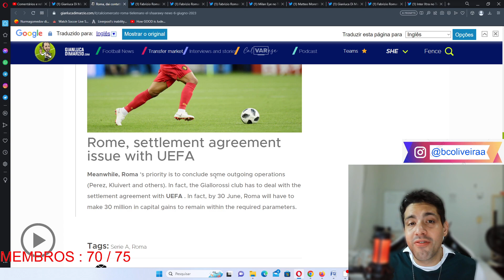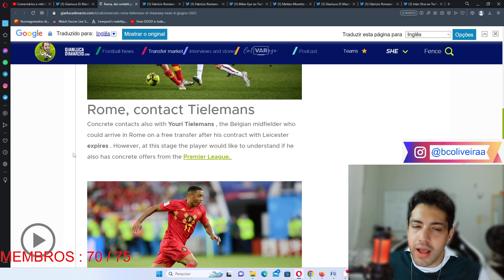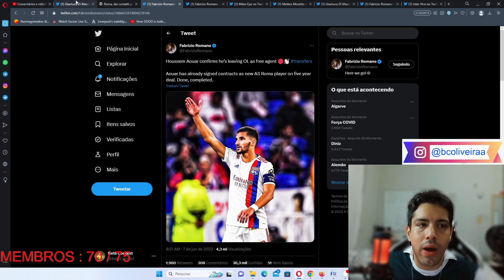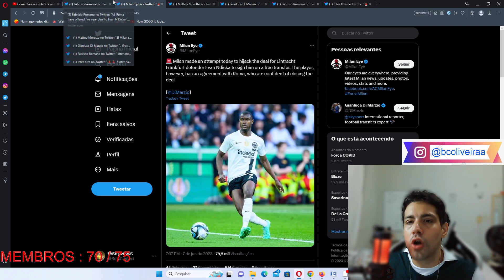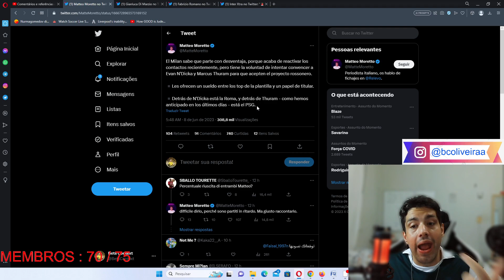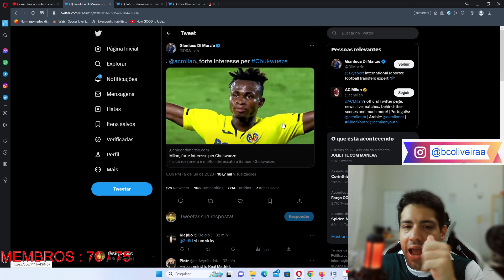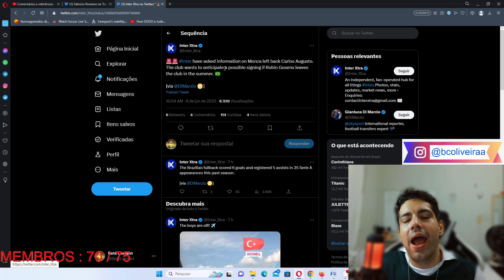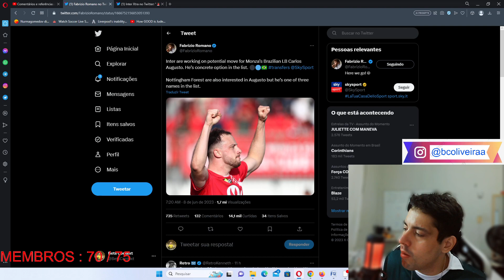ACORDO DA ROMA COM A UEFA, MILAN QUER MARCUS THURAM E INTER DE MILÃO QUER CARLOS AUGUSTO